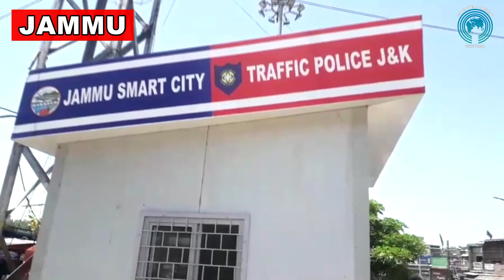Smart city ke tehaat smart Traffic booth